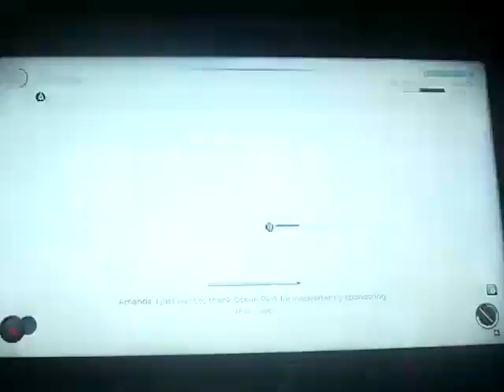Dead Island 2 playthrough part 51: why is so hard to get head shots now?!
Part 51 of my playthrough of Dead Island 2